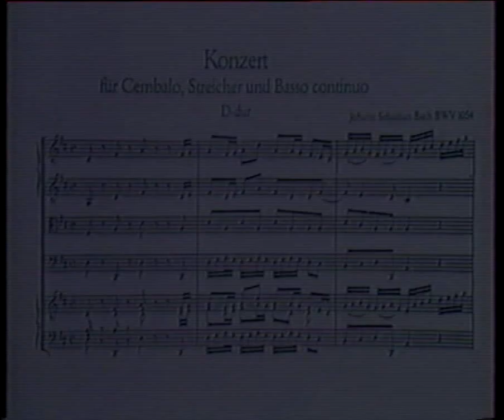Cyprien Katsaris - Bach: Piano Concerto in D major, BWV 1054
With the Philharmonische Virtuosen Berlin, members of the Berliner Philharmoniker
Recorded more than 25 years ago in Paris.